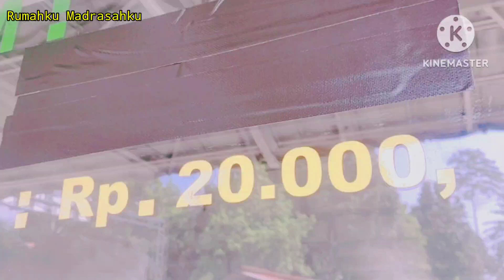Wiih..Serunya..!!! Wisata Alam Kab.Kuningan Jabar...WOOD LAND...Seluncuran Pelangi Terpanjang...⛰️🌲🌈